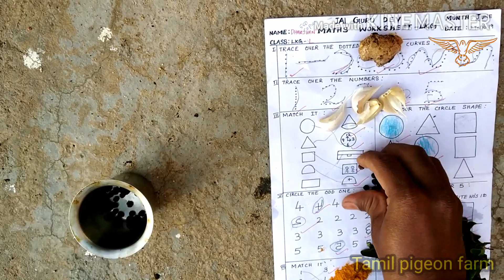Pigeon could natural medicine /புறாவிற்கு வரும் சளிக்கான இயற்கை முறை மருத்துவம் /tamil pigeon farm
Pigeon cold medicine